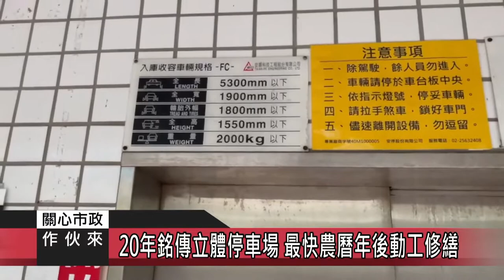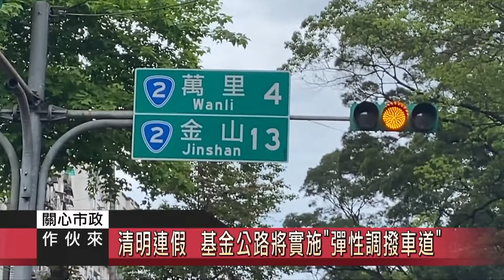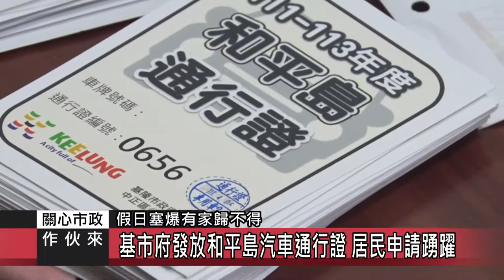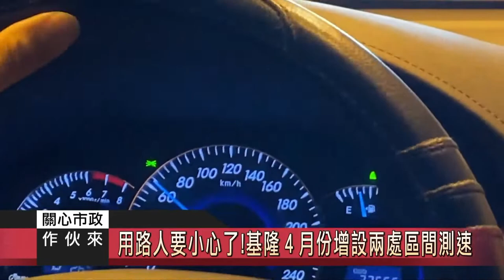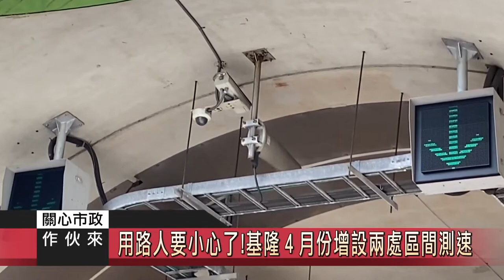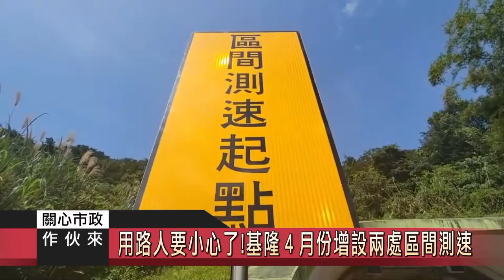關心市政作伙來｜2022.04.13 交通處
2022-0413關心市政作伙來11-交通處

基隆市交通處 處長 蘇先知
基隆市警察局 交通隊 副隊長 吳誌權

【智慧交通】 融入智慧科技 交通設施升級執行情形
清明連假  基金公路將實施"彈性調撥車道"
【智慧交通】 旅行時間大幅縮短 調撥車道展現成效！
台62轎車自撞隧道口!光明路一點不光明!
基隆去年「破萬起」交通事故 18至20歲比例高
警局推出全免費！「機車駕訓考照補助」
「碰瓷」假車禍應勇於報警，避免他人受害
【和平島交通】假日交通管制 和平島居民申請汽車通行證
用路人要小心了　基隆４月份增設兩處區間測速
防制深夜飆車滋事 警加強取締
高齡者路口騎車安全宣導 穿亮點過馬路
喝嗨上路要小心！ 警「酒駕大執法」